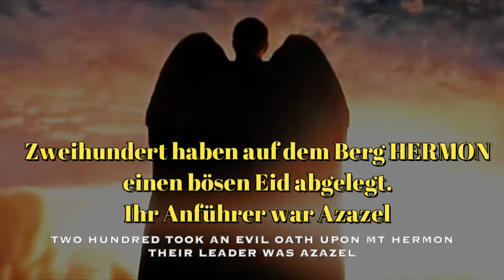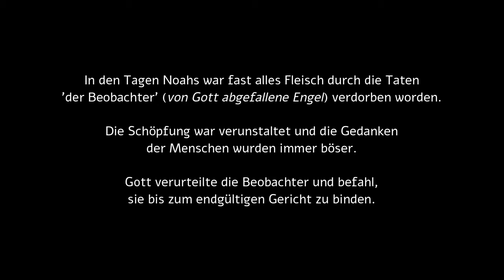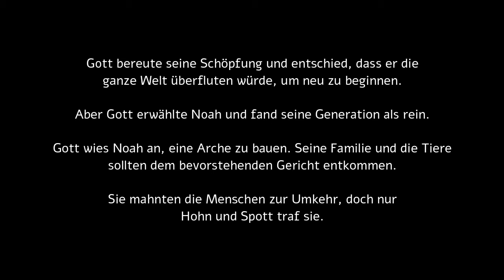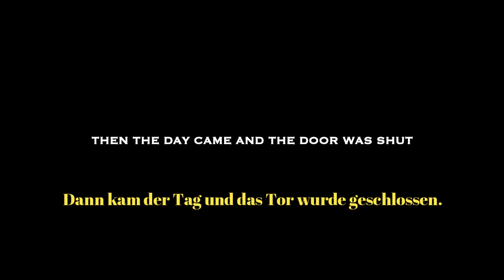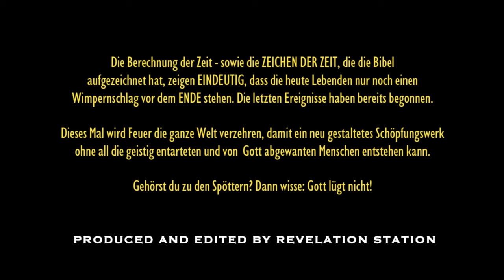(2) OFFENBARUNG - GENESIS - 6-teilige Serie von REVELATION STATION - deutsch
Deutsche Übersetzung der 6-teiligen Kurzserie über die Offenbarung der Schöpfungsgeschichte durch Gottes Wort in der Heiligen Schrift ... wie auch die Darstellung von Gottes Plan für die Menschheit in der heute ablaufenden Weltzeit, denn wir leben heute ... im Jahre 2022 ... in der Zeit des Engels mit der siebten Posaune. Die letzten Ereignisse werden schnell vor sich gehen.

Durch filmische Szenen-Darstellung wird die Schöpfung Gottes, die Bibelgeschichte, das Erlösungswerk durch Jesus Christus, die Offenbarung des Johannes mit den Ankündigungen über den Ablauf der ENDZEIT ... unseren letzten Tagen ..., dargestellt.